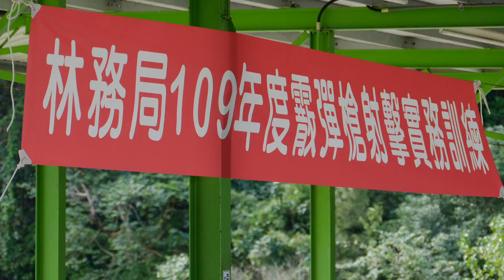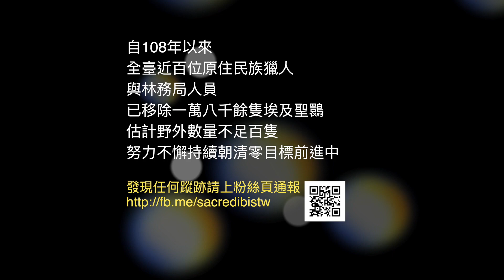埃及聖䴉移除紀錄